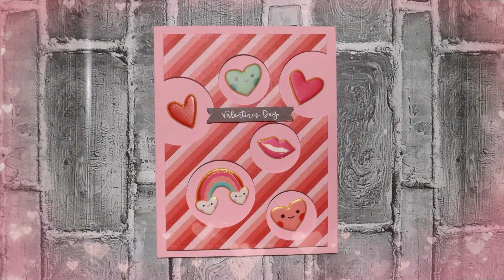Card Making on Monday: Valentines Day ❤️ || Craft & Roll 🎨